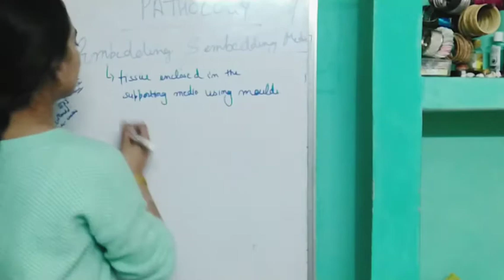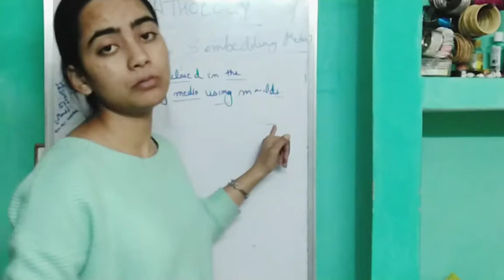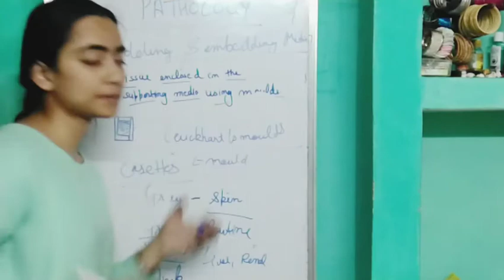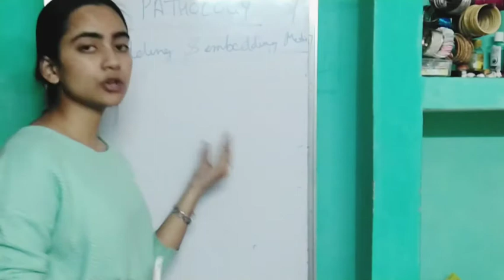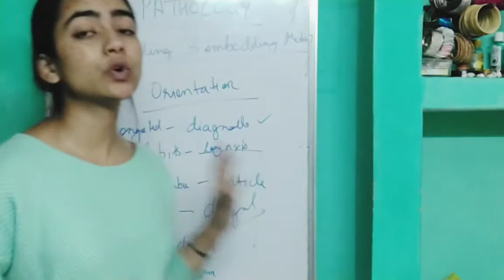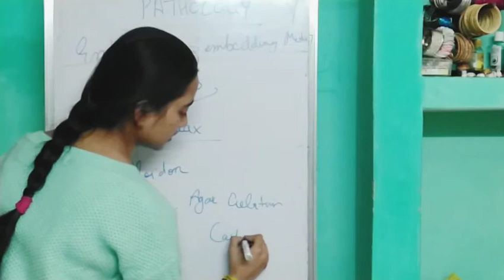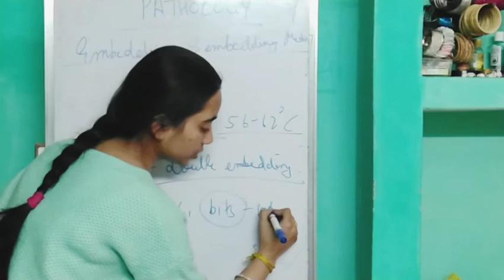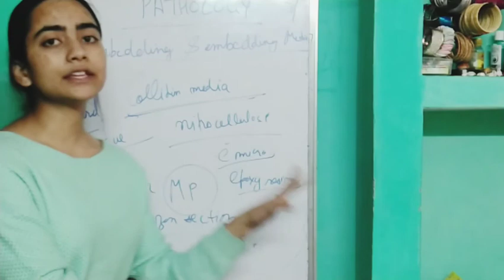Embedding and Embedding Media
Hlo guys ..

This video covers the eleventh  topic of pathology i.e. Embedding and Embedding Media..